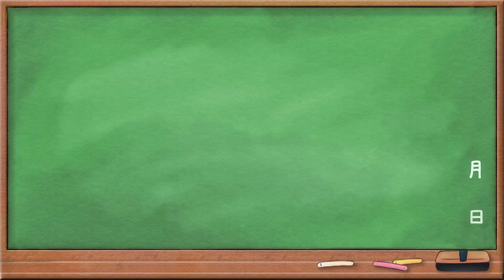電光石火の電撃戦！緩急交えた高度な戦術 豊島将之JT杯覇者vs藤井聡太竜王 第42回将棋日本シリーズJTプロ公式戦 決勝【ゆっくり将棋解説】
▼概要

棋戦　　：第42回将棋日本シリーズJTプロ公式戦
対局日時：2021年11月21日
主催　　：地方新聞11社
協賛　　：JT

▼対局者
先手：豊島将之 JT杯覇者
後手：藤井聡太 竜王

売り上げからいくらかが紹介料として私に支払われます。
例えば、ご自身で使うためのアマゾンギフト券を買う目的でも大丈夫です。

◎PayPay ID◎
sg_pay

気が向いたらぜひ。
ファンレターの宛先はこちらまで
■宛先

╋┿╋┿╋┿╋┿　使用ツール　┿╋┿╋┿╋┿╋┿

▼録画
audials moviebox

▼編集
AviUtl

Filmora9

▼結月ゆかり

▼琴葉姉妹

▼VOICEROID一覧

▼BGM
SEGA様

しゃろう様
KK様
soundorbis様
ikson様
　　　　　　　　　　　　　　　　　　　　　　　　　他

▼背景素材
PIXTA様